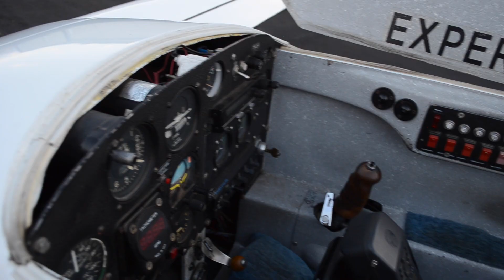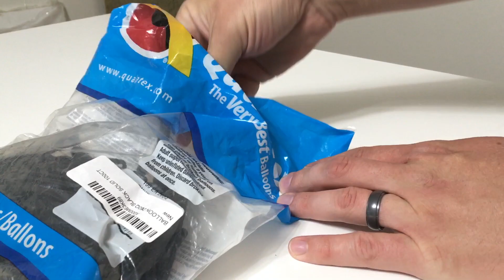Beginner's Guide to Composites, Pt 2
In this video I do an overview of the most common techniques used to make composite parts.

I've had this course hosted on my website for quite a while now, but I've decided to post it here as well in order to make it easier for newcomers to find.  Part 3 coming soon :)

Includes 25"x8" carbon fiber, epoxy, gloves, brush, wax, and mixing cup.  Additional carbon fabric is also available.

Carbon and Aramid Fabric: SollerComposites.com
Best prices and incredible customer service!

Composite Pro 2050 Resin (1-Gallon Kit, scroll down to "Resin Research 2050 Infusion Epoxy")
 - Note this is a different low-odor resin, and it requires 85+ degrees F in order to cure properly.  I've tried it and it's great.

Disposable Respirator (for dust only)
Full-Face Respirator
- Organic Cartridge (for fumes, not dust)
- Particulate Filter (for dust, not fumes)
    - Note that these can be stacked to filter both dust and fumes
Tyvek Suit (I'm 5'11 and I use a 2XL)

Cutting & Sanding:
Dremmel Tool 8220
Spare Cutoff Wheels
Spare Sanding Drum
Sandpaper Variety Pack